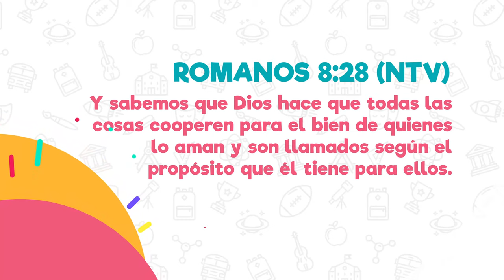Todo es para Bien - CDM Kids